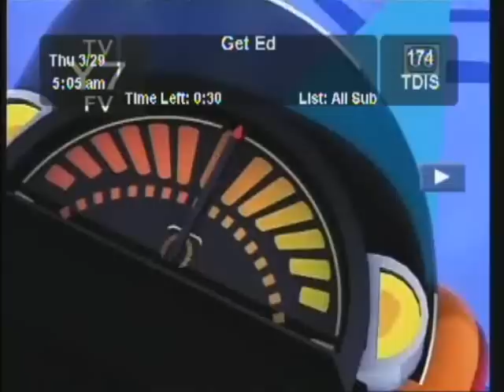Momentum 1/2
Get Ed's eleventh episode.